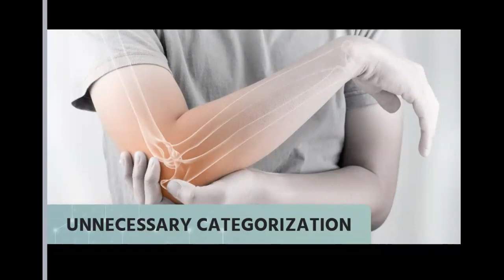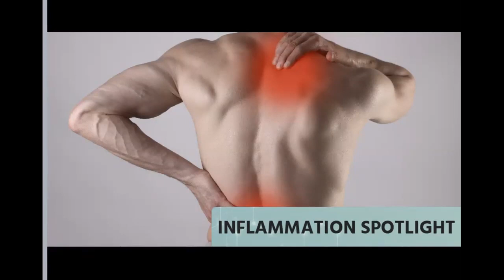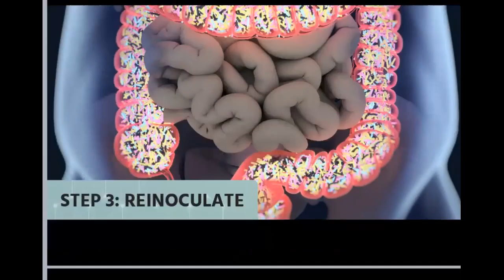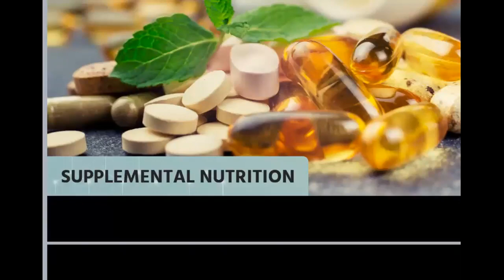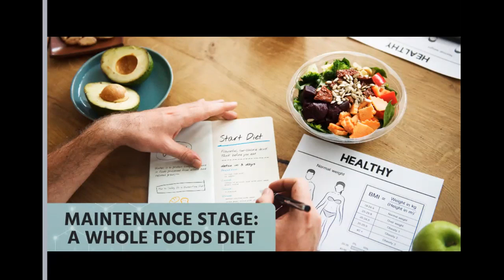Combat Autoimmune Challenges